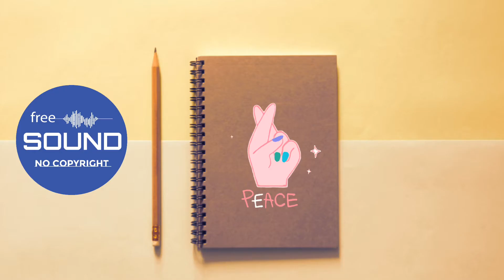Green screen PEACE।Green screen PEACE VFX effect I Greenscreen PEACE animation । FUNNY FINGER vfx.